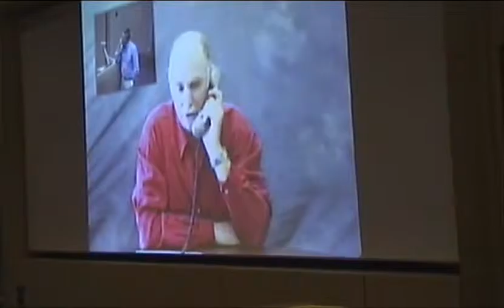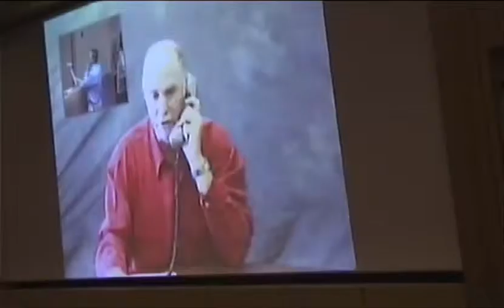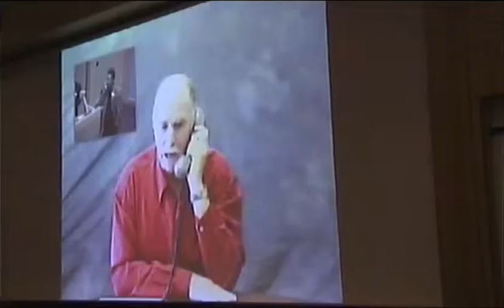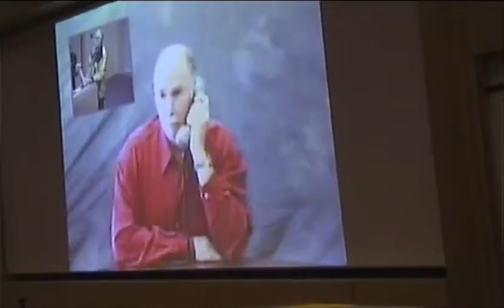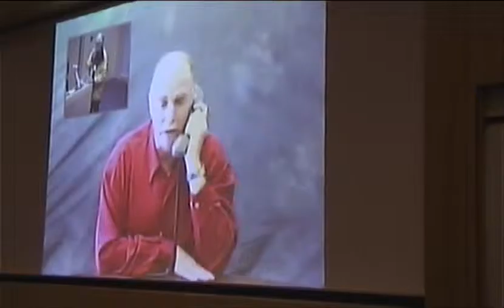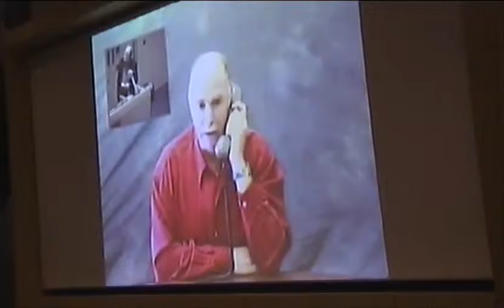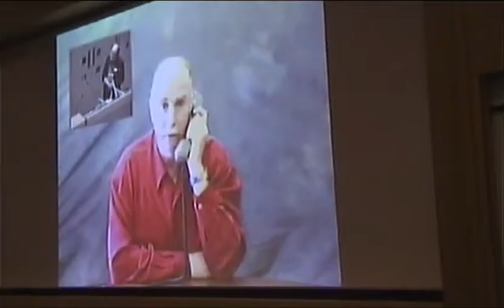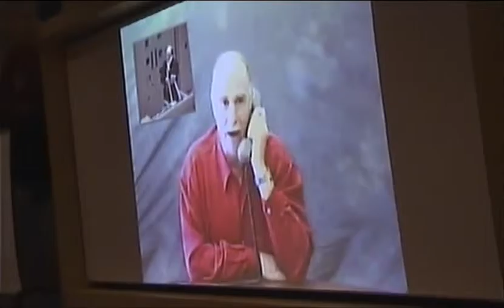Q & A Howard Rheingold September 2001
In 2001 I was running a conference at Teesside University. Our keynote speaker Howard Rheingold, was due to fly out from the USA. The date of his flight was 9/11 so consequently he was unable to fly. We managed to get him online just in time. This is the Q & A section